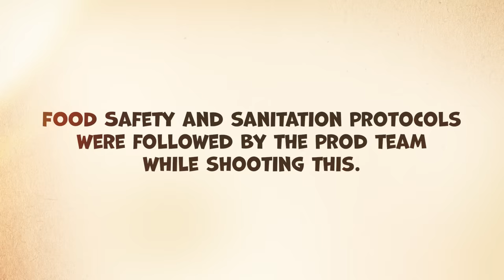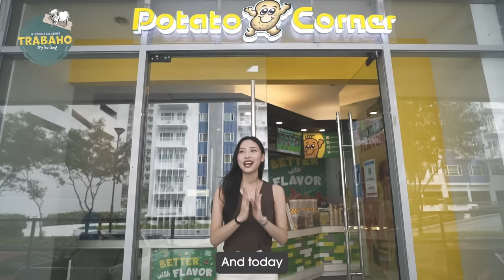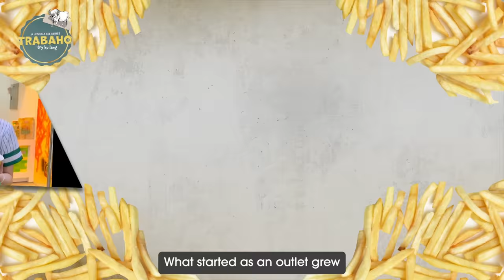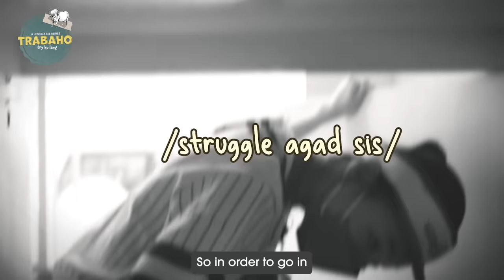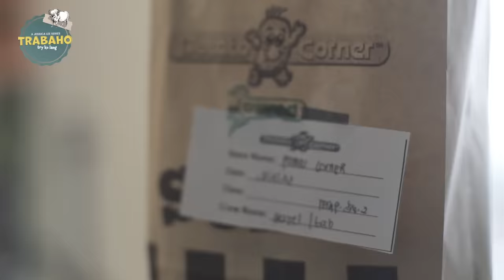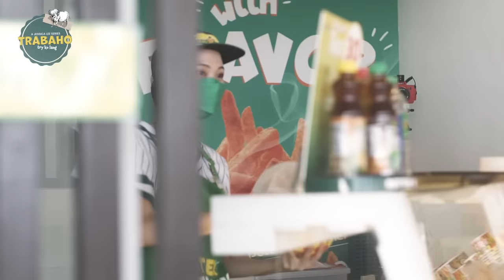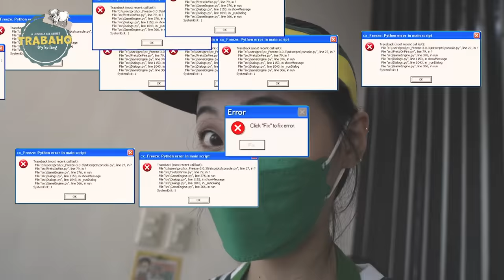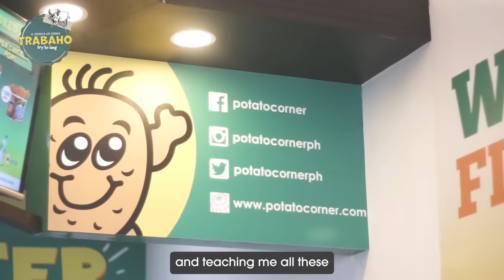A DREAM COME TRUE! Being a Korean Potato Corner Ate! 🍟💚 | TRABAHO EP. 5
Hey guys! Welcome to the LAST episode of our beloved TRABAHO series! 🥲 I'm sad to announce that this will be the last one for now, but as long as you guys keep loving this series, I will make season 2 happen! So please spread your love for this series to your friends and family. 🙏💖

Just like every other nation, Filipinos LOVE food, especially if it's affordable and if you can have it on the go. That's why, apart from street foods, Filipinos adore food carts in malls and establishments.

And speaking of, one of the most loved snack stalls in the country is Potato Corner. Known as the "World's Best Flavored French Fries," Potato Corner opened its first outlet in the Philippines in October 1992 when the founder's brother-in-law suggested they start selling flavored french fries to make money on the side.

And now, they are in every corner of the world with over 1000 branches in the country and are available in 14 other countries, including the United States, Australia, Singapore, and a lot more!

What started as an outlet grew to become one of the most iconic brands for kids and kids-at-heart. I would know this because I am one of their biggest fans. And now, I finally get the chance to serve you the World's Best Flavored French Fries and bring out your beautiful memories.

*FAQ
Age?
Height?
- I'm 170cm tall.
Editing Program?
- I use Adobe Premiere Pro.
Camera?
Filipino/Korean?
KPOP?